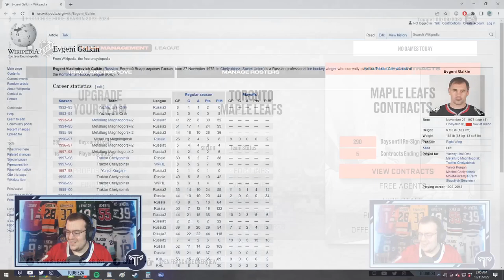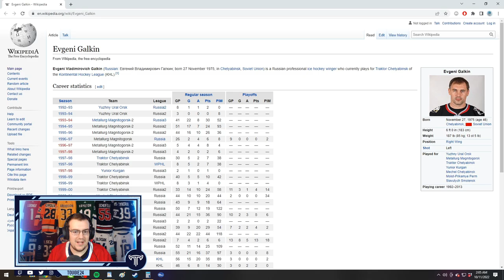48 TEAM CUSTOM LEAGUE FRANCHISE! - Episode 5 (NHL 23)